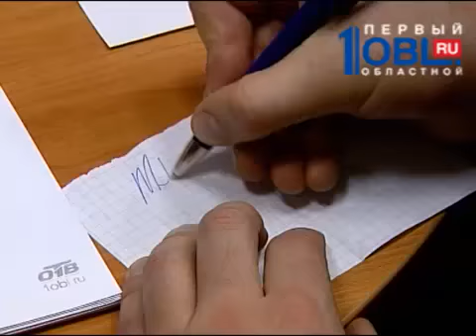Звезды "Трактора" прочитали детям сказку "Колобок"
Геннадий Разин и Майкл Гарнетт выступили перед челябинскими детьми на двух языках.